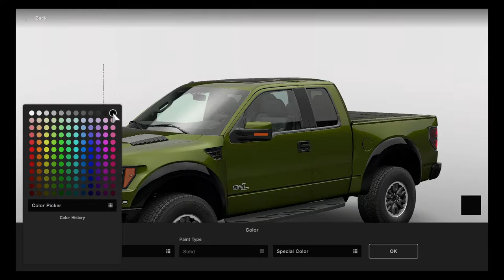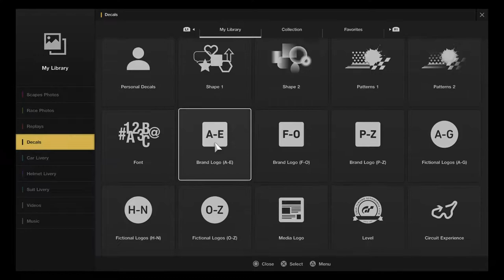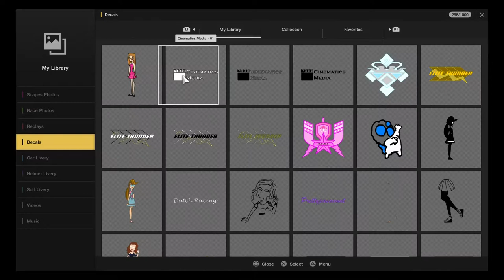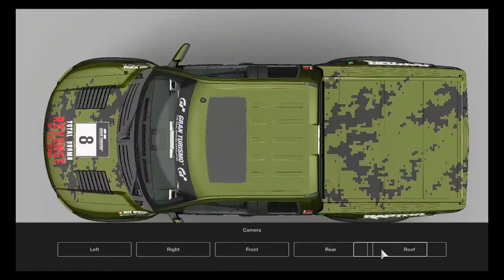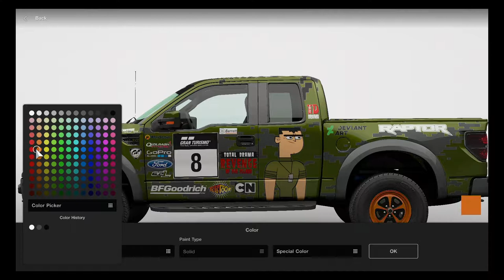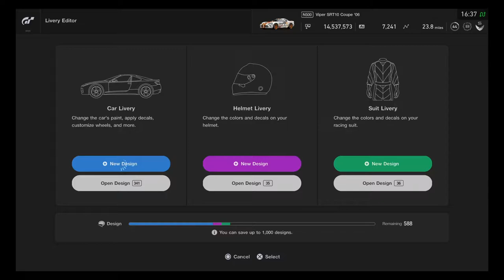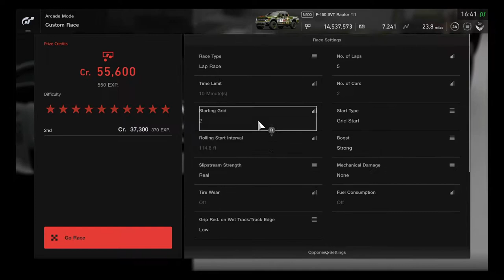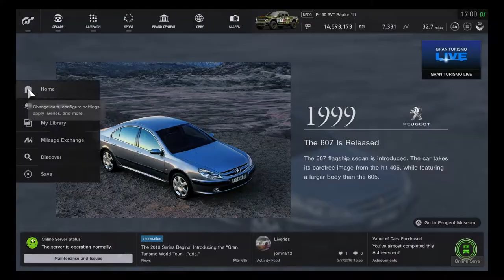Gran Turismo Sport: Livery Editor Creating a TDROTI Design, Brick with a Ford F-150 SVT Raptor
Ten-Hut! Another Total Drama Fan-Art Livery is Brick. time for a Off Road boot camp training.